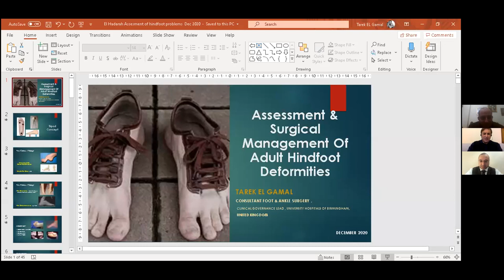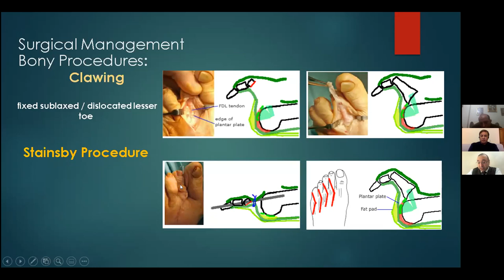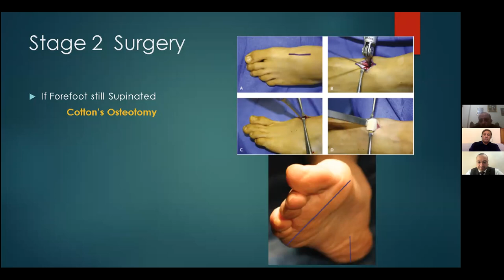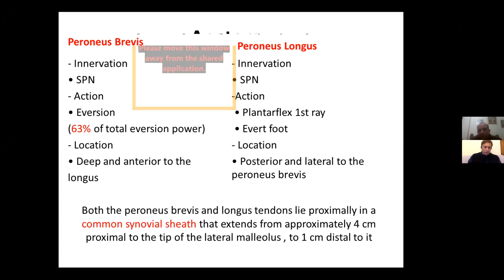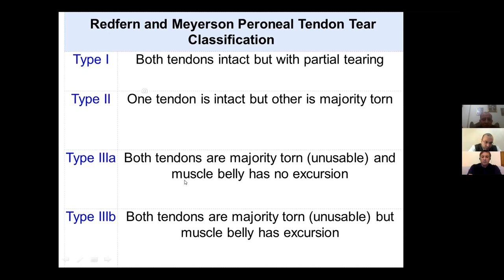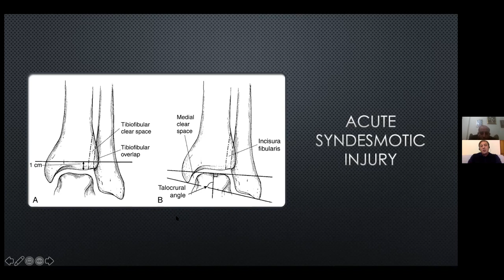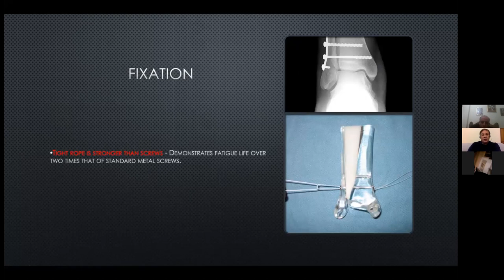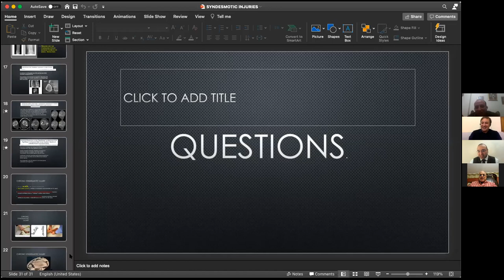10th week Foot and ankle module zoom 25/12/2020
Dr Saed Shokedaf
Dr Tarek El Gamal
Dr Isalam Sarhan